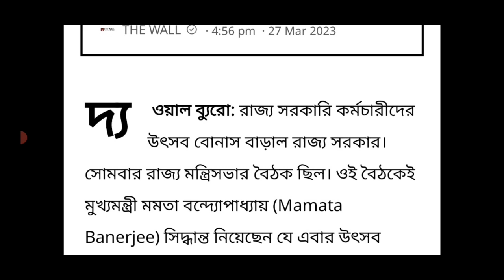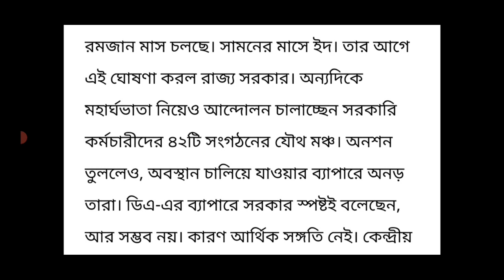সরকারি কর্মীদের উৎসব বোনাস বৃদ্ধি মুখ্যমন্ত্রীর